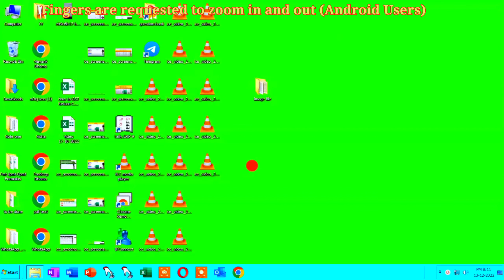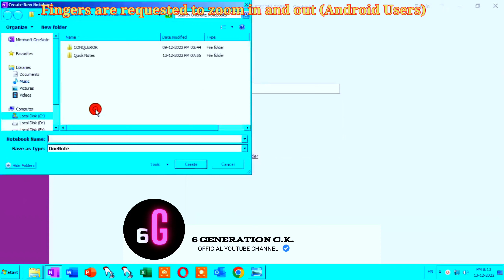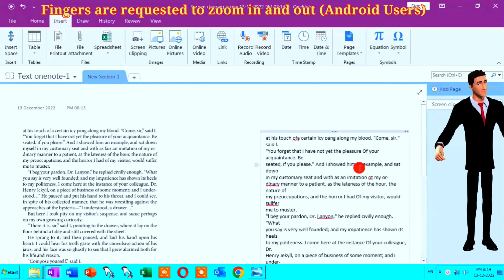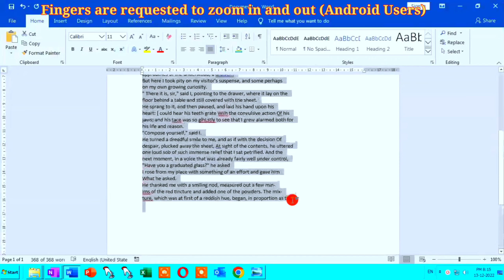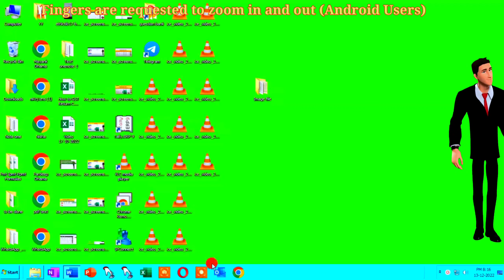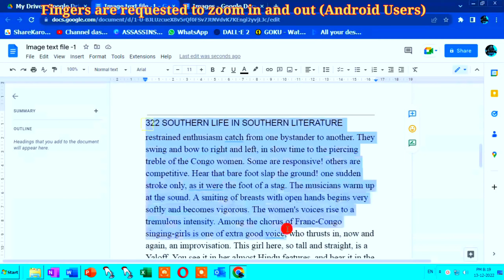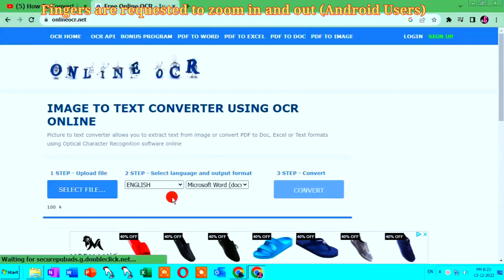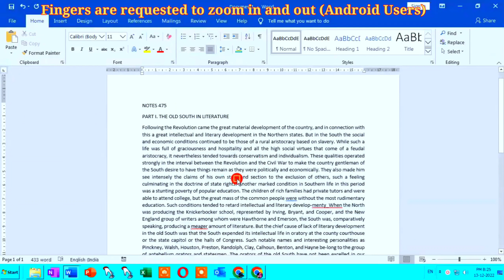How to convert an image into editable text in Microsoft Word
If you’re putting together a Microsoft Office document and receive textual content in the form of an image file, you might panic, especially if you’re staring down a fast-approaching deadline. Manually entering all that data eats into your time and opens the document up to typos and other errors. The good news is that you don’t have to do this. Instead, you can use Microsoft Word to convert the image into text. The results won’t be perfect, but it will be better than working from scratch.

In this tutorial, I’ll show you how to convert an image file into text that you can then use in Word or copy into Microsoft Excel or Microsoft PowerPoint. Word for the web will let you copy an image into a document and then download the file as a .pdf file, so you’ll still need the desktop version to complete the technique.

Free Online OCR - Image to text and PDF to Doc converter]